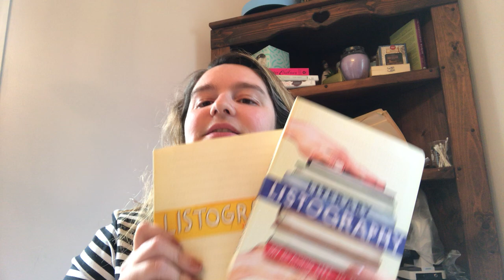Stocking Stuffers Recommendations that Held Up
Here are some of my favorite stocking stuffers that hold up:
Wooden Peg dolls (either homemade or bought from an artist).  You can do these based off book recommendations or even historical characters).
postcards with beautiful art (It was Salt, Fat, Acid and Heat)
Waterbrushes  and Inktense watercolor pencils: (available anywhere you can get art supplies)
whogivesacrap toilet paper (no plastic wrapping and the best packaging ever!): here is my referral
Stainless Steel razors and blades!!! You can find them online and perhaps even in a local store!